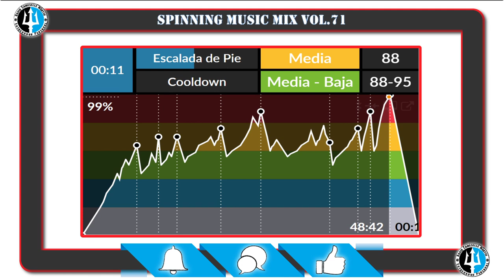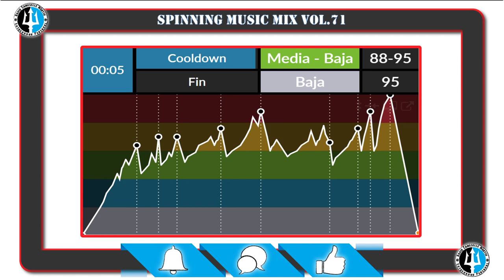🚴Spinning Music Mix vol.71 🎼 Ciclo Indoor Class🚴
Tracklist

1.   Danza Kuduro - Don Omar (Dj Savin & Alex PushKarev Remix)
2.   Rock It - Frame ft. Stage One
3.   Roller - Apache 207 Hbz Remix
4.   Hey Booyah - David Guetta vs Showtek (Alex Cortez x Chris Thor Bootleg)
5.   Fading Down - HbZ
6.   Shape of You - Ed Sheeran ($tage Bootleg)
7.   Peligro - EQuiñonez & BPNOISE
8.   Goodbye - Fathy Hossny
9.   Wrecking Ball - Miley Cyrus (YounesZ Remix)
10. Freed From Desire - Gala (Eddie G Remix)
11. Good Time - Vanished
12. Like I Love You - The Hitmen (FKP Bootleg)
13. Barbie Girl - Rob Mayth (Bangbros Remix)
14. Raise Your Glass - Twinnix
15. Stamp On the Ground - Italobrothers (Happy Hardcore Remix)
16. Perfect - Ed Sheeran

ciclo indoor, spinning, music, happy hardcore, training, workout, fitness, indoor cycling, bestcycling, full class,